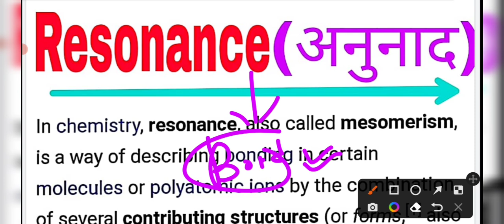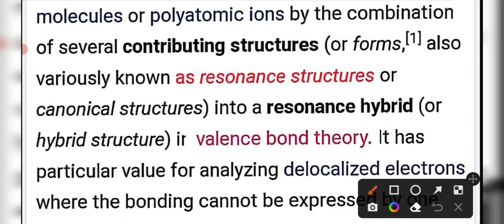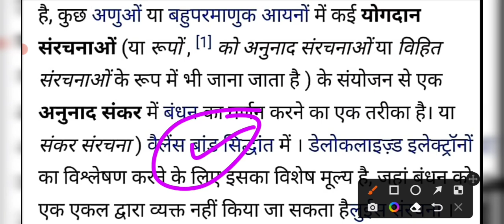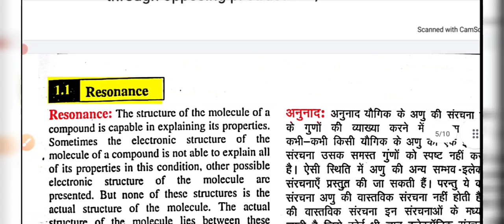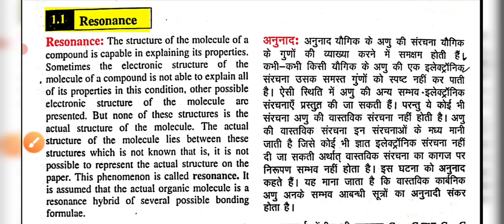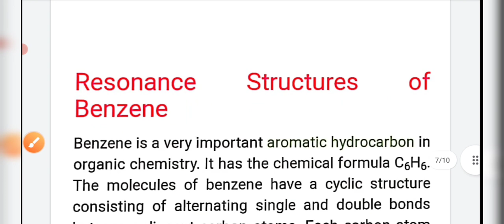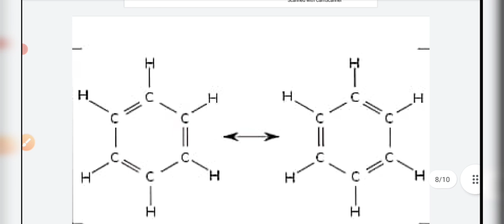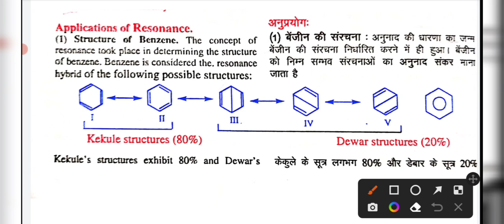🔴Live|Resonance|(अनुनाद)Fundamental Of Chemistry|B.Sc.1st Semester Chemistry-2022|Sonu sir